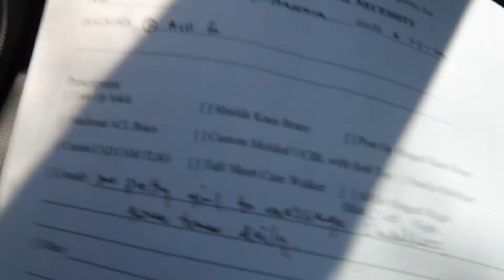i broke my hip 😱😱 ( story on how I broke my hip... description)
HOW I BROKE MY HIP 👇👇👇
I was trying to kick the ball hella hard and my upper body didnt follow the movement of my leg so my hip snapped and I fell so my tendent pulled my pelvis and my hip and broke my pelvis and 2 other bones attached to my hip and no I didn't break it by falling I broke it when I kicked the ball as hard as I could and I DIDNT STRETCH so plz stretch
I broke my hip by being really dumb

(AND IF YOU WANT TO SEE THE PRODUCTS I USED TO MAKE THIS VIDEO PLEASE CLICK ON THE LINK BELOW )